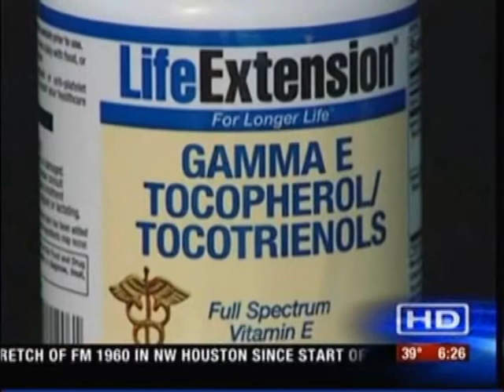Palm fruit oil among foods that can help your body heal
Houston's Eyewitness News recently aired a Health Check segment on certain foods that have medicinal-like properties. Medical Reporter Christi Myers welcomed guest Sherry Torkos, holistic pharmacist and health author, who presented a variety of foods that are going from kitchen cabinets to medicine cabinets. Torkos explained that a potent form of vitamin E called tocotrienols may help protect brain cells against damage from a stroke. Tocotrienols are found abundantly in Malaysian palm fruit oil as well as in supplement form.